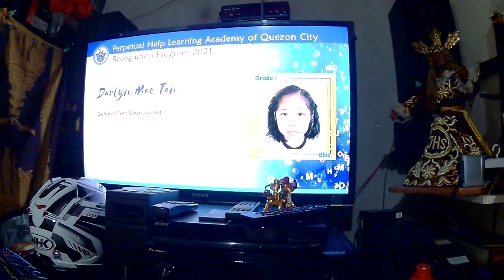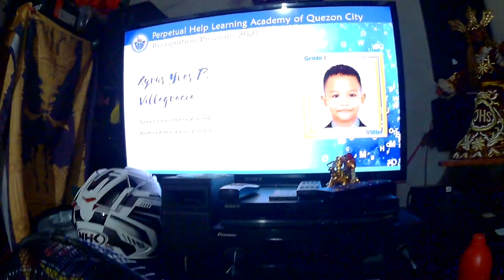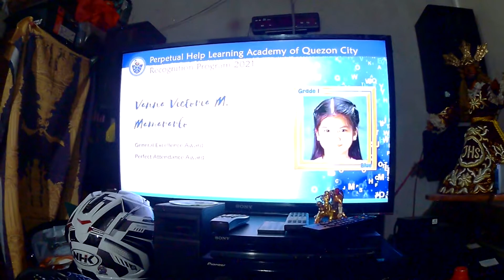Vanna Victoria's 1st Grade Virtual Recognition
Perpetual Help Learning Academy QC
1-Blue